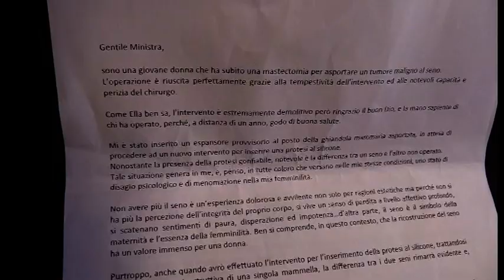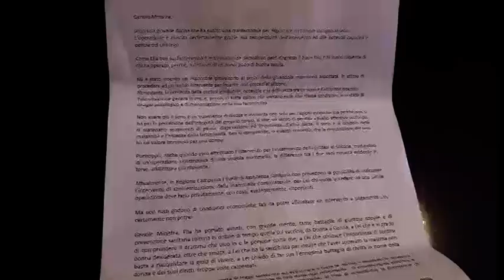L' appello di una giovane donna: "Ridatemi il mio seno"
Giovane donna avellinese operata al seno nel giono di Natale ha scritto una lettera al Ministro Lorenzin ed al presidente della Regione Campania De Luca.Commovente il suo appello.